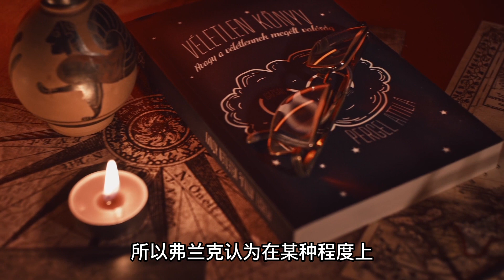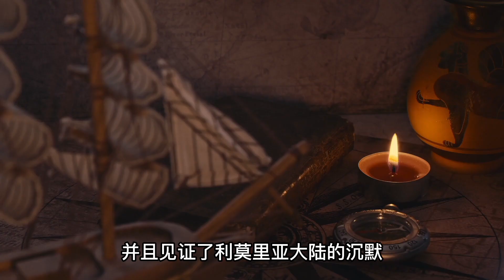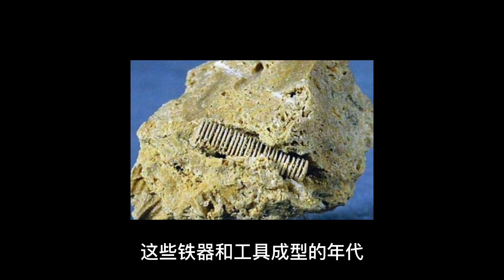沈沒印度洋，消失的大陸，傳說中的利莫里亞文明，昴宿星人的廣播